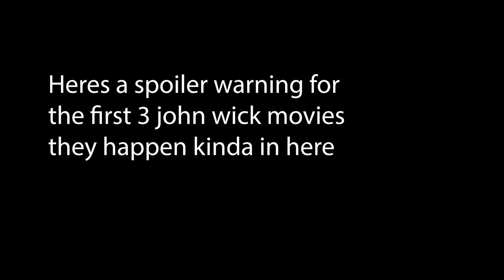Skrugnag goes singing Mx vs ATV Reflex Ep 4